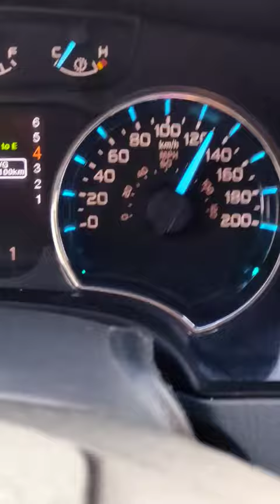Ford f150 3.5 ecoboost Nightmare Motorsport exhaust system + cat delited stock tune